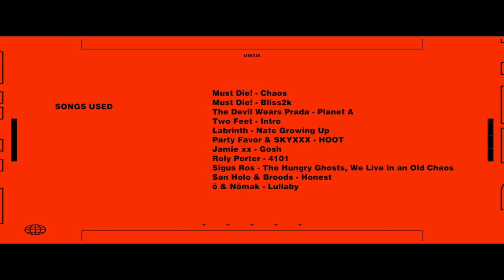SPENCER MILLER REEL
Some of my favorite work over the past few years.

Must Die! - Chaos
Must Die! - Bliss2k
The Devil Wears Prada - Planet A
Two Feet - Intro
Labrinth - Nate Growing Up

Party Favor & SKYXXX - HOOT

Jamie xx - Gosh

Roly Porter - 4101

Sigus Ros - The Hungry Ghosts, We Live in an Old Chaos

San Holo & Broods - Honest
ö & Nömak - Lullaby